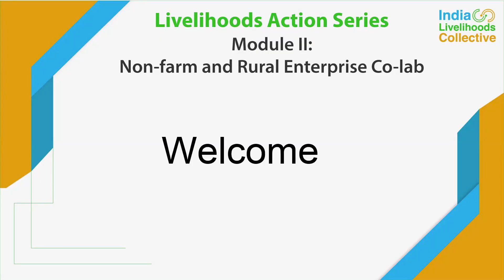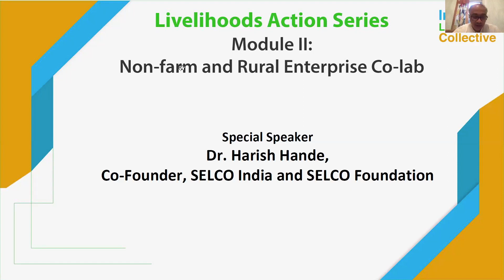Livelihoods Action Series: Dr. Harish Hande, Co-founder SELCO India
Overcoming the near-sightedness of interventions to build resilient rural livelihoods - promoting higher risk capital, decentralisation and  strategic co-creation through partnerships.

Mr. Harish Hande,  Co-founder SELCO India, Co-founder & CEO SELCO Foundation, shares his experiences and vision for the non-farm rural livelihoods in India through the Module-II: Non-farm & Rural Enterprise Co-lab under the  Livelihoods Action Series by ILC.